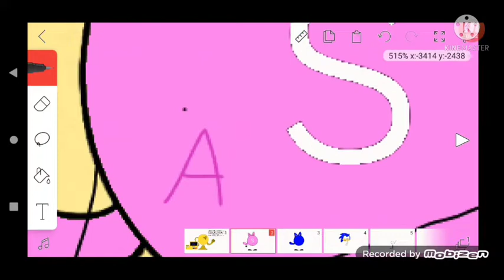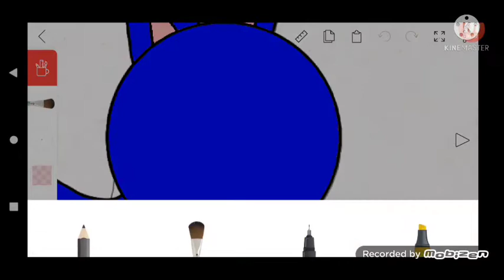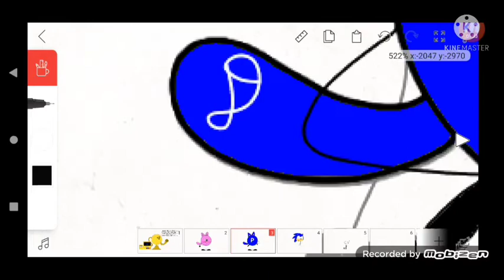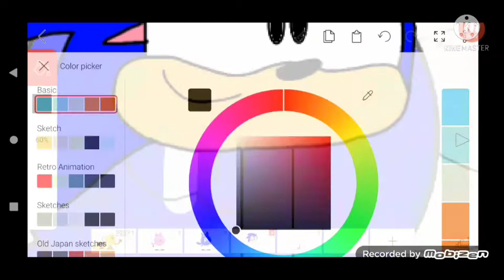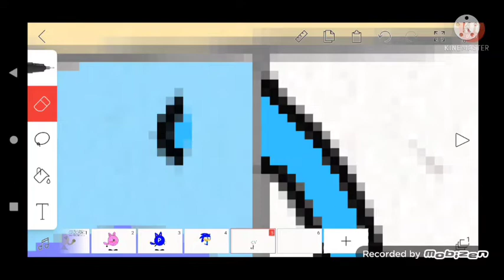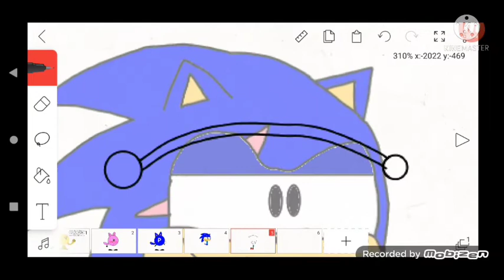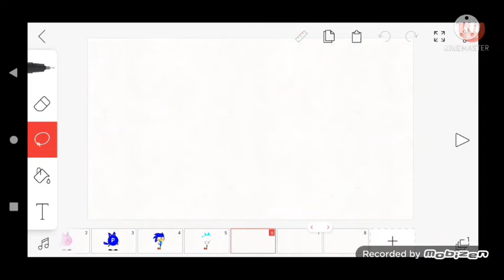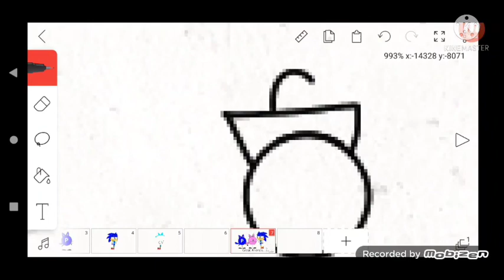Just a little drawing experience